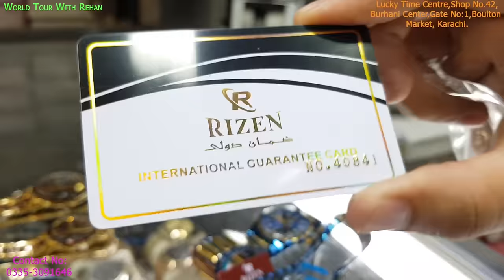Branded Watches for Men & Women | New Stock Update | Bolton Market Karachi | Imported Watches 2024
Shop No:42,Burhani Center, Gate No:1, Boulton Market,
Karachi.
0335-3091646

The sole intent of the channel is to provide only market and shop information the channel does not take any responsibility for the business between the viewer and the seller.
Regards
Rehan Ahmed
World Tour With Rehan

Our aim to make you update and happy about Pakistan culture, places and people.

NOTE:
Our channel (@World Tour With Rehan  ) has all contents our own recorded and we do not allow anyone to use our content with our written permission.

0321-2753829 -اپنے کاروبار یا دوکان کی ویڈیو بنوانے کے لیے اس نمبر پر واٹس ایپ کریں